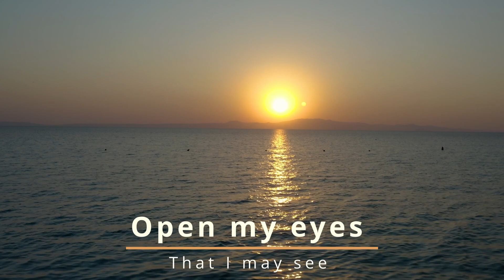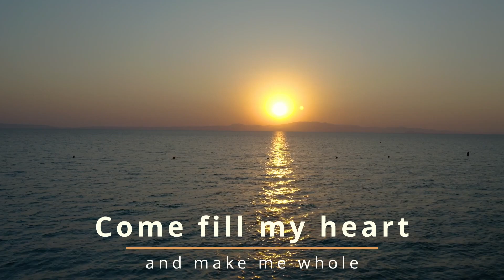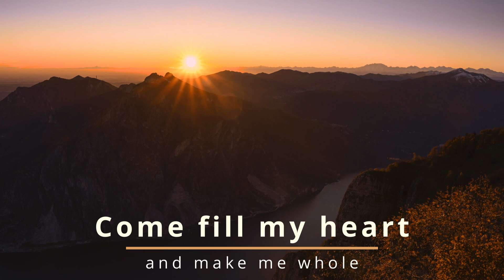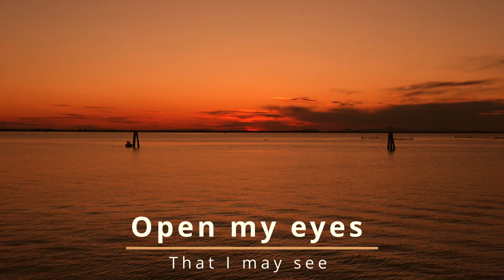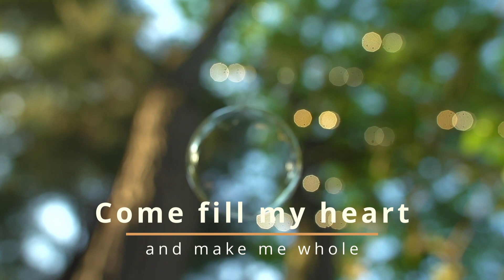Spirit of God by James E. Moore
Recorded at St Francis Studio, Ottawa, Ontario, 2005
Vocalists
Karen Lahaise, Veronique Bergeron
Louise Rathier, Debra Scarpelli

Piano: Anne Hurley
Violin: Margot Lange
Cello: Leah Wyber
Arrangments: Armando Prini